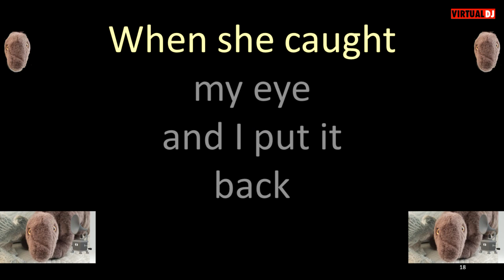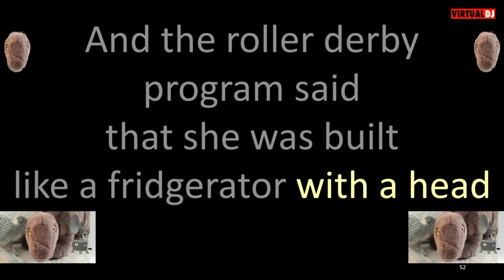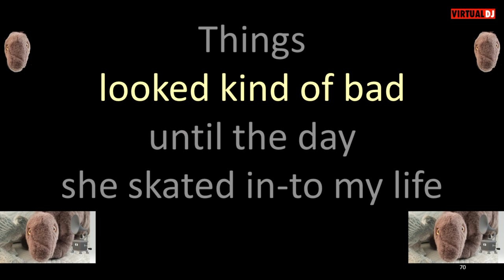Jim Croce Roller Derby Queen karaoke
So maybe you are not from the New York City area and you are wondering what is a Hackensack mama?  Well Hackensack is a town in New Jersey.
To those making requests for karaoke.  Please be aware that this is a one man operation, and each karaoke file takes several hours to make.  Also, it is easier for me to find  requests that I have not responded to, so if I do not respond quickly it does not mean I have rejected the request. Finally I do not make karaoke from songs that contain vulgar language.  I have not had many such requests, but I thought I would put it out there.